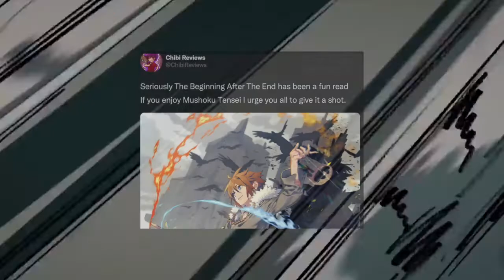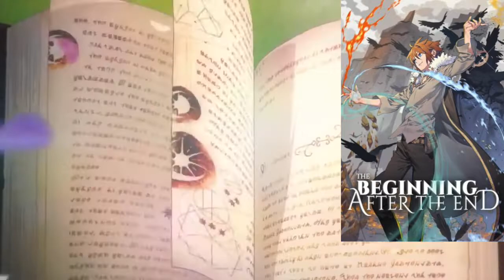The Best Isekai Manhwa / Webtoons I've Read!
Beginning After The End (Review)- It was an amazing read! definitely recommend.

 @Chibi Reviews  tweet comparing it to Mushoku Tensei convinced me (I loved Mushoku Tensei)... Thank you for the recommendation!